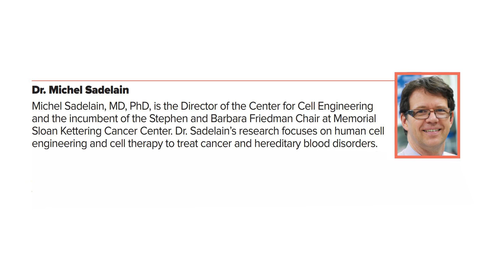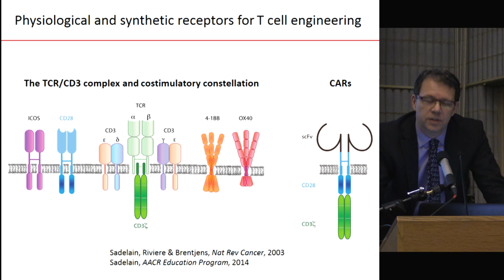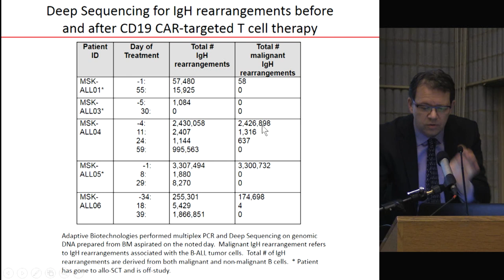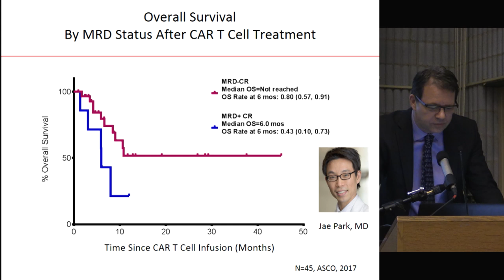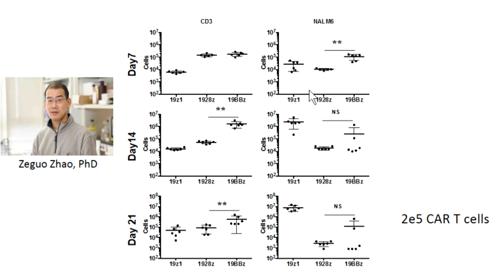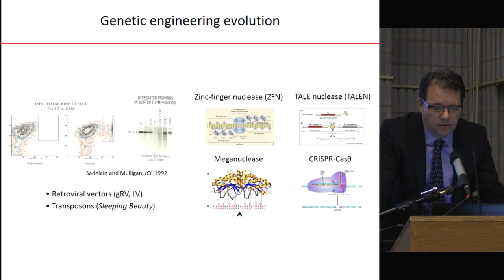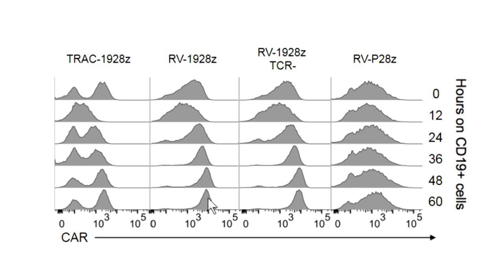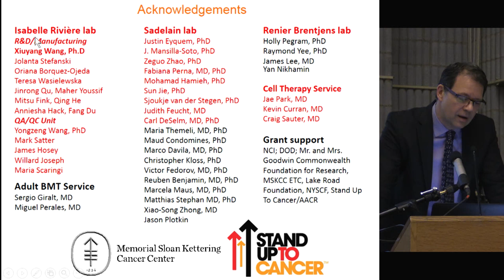Therapeutic T cell engineering: CD19 CAR therapy and beyond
Michel Sadelain, MD, PhD
Director, Center for Cell Engineering, Memorial Sloan Kettering Cancer Center

2017 Canada Gairdner Research Symposium